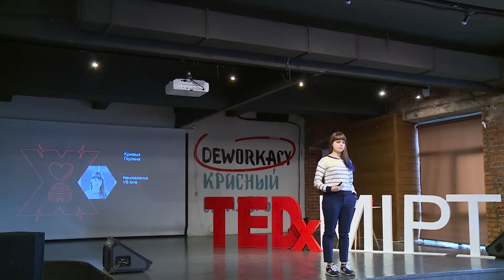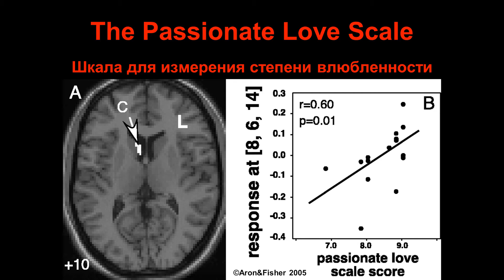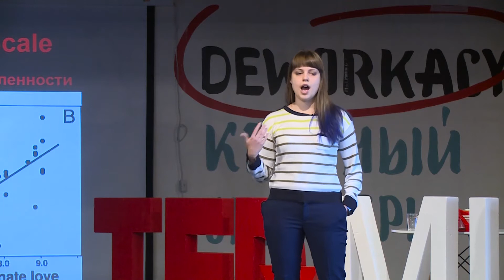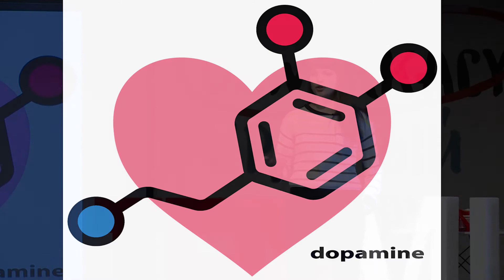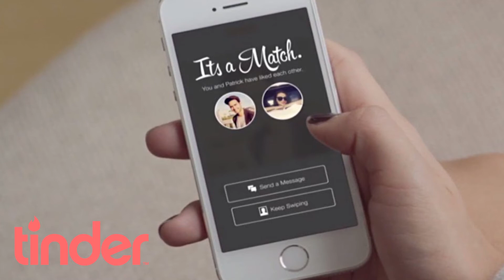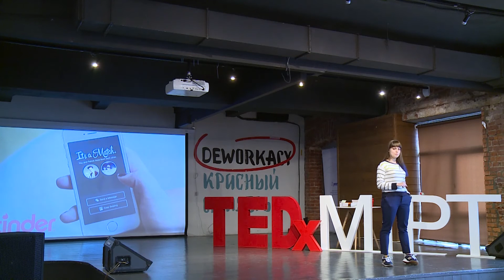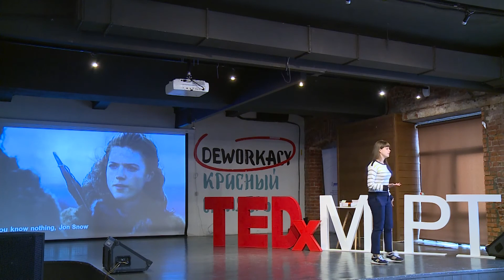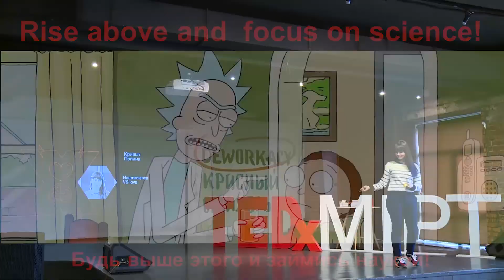Neuroscience VS Love | Polina Krivykh | TEDxMIPT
What is love? Can neuroscientists detect specific brain regions that activate when you see the beloved one? Can we actually measure love? We will try to figure it out and also discuss why using future versions of Tinder may not be a good idea. Lecturer of the Evolution Fund, cultural platform Synchronization, a student of the Faculty of Psychology of Moscow State University. This talk was given at a TEDx event using the TED conference format but independently organized by a local community.